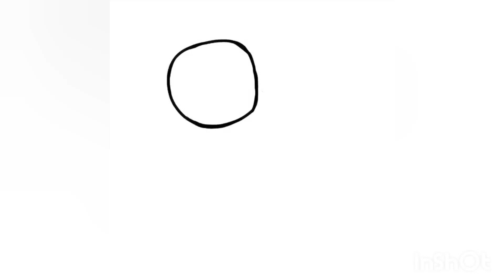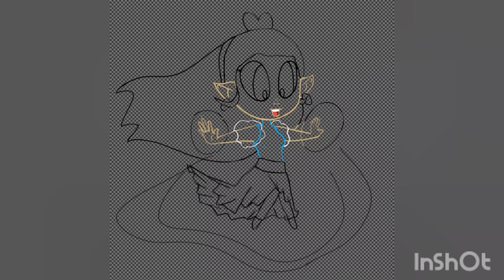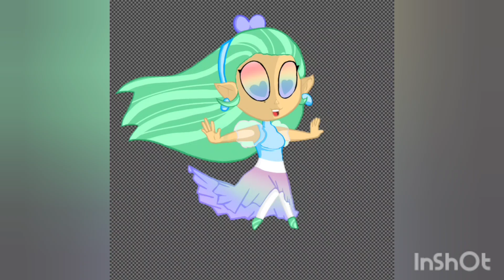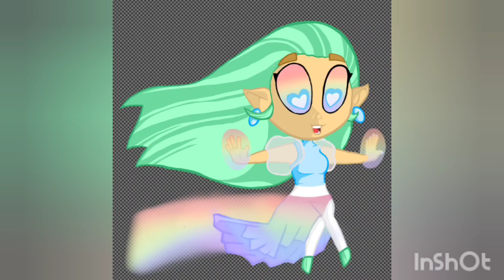Rainbow Elf Speedpaint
Cara:
hazeleyenut

Drawn With:
Ibis Paint

Recorded With:
XRecorder

Edited With:
Inshore